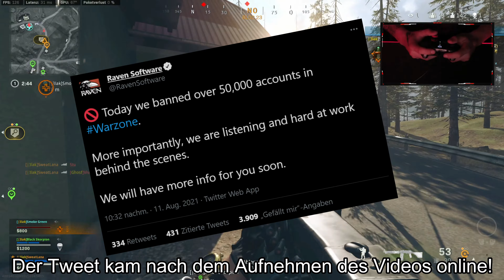Warzone und der Anti Cheat (der nicht funktioniert psst...)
Heute reden wir mal über den Anti-Cheat in Warzone. Seit Monaten wünschen sich alle Spieler einen funktionieren Anti Cheat. Ja, wir Spieler haben auch einen manuellen Anti Cheat, aber der bring auch nicht viel. Leider kam bis jetzt von Activision nicht viel, gerade wo ich das Video aufgenommen habe, hauen sie einen Tweet raus, dass es mal wieder eine Bannwelle hab...
Ich bin echt am Grübeln, was aus diesem Spiel noch werden soll...

Kapitel
00:00 Hat Warzone einen Anti-Cheat ?
00:40 Werden Hacker Gebannt ?
01:45 Sind Hacker positiv für Activision ?
02:30 Instant Streamer Banns
03:30 Wir sind das Anti-Cheat Programm
04:00 Shadowbanns
05:13 Warzone Prime Status ?
06:47 Warzone Abo Modell ?
07:17 Fazit

►Musik
✘YouTube Audio-Mediathek